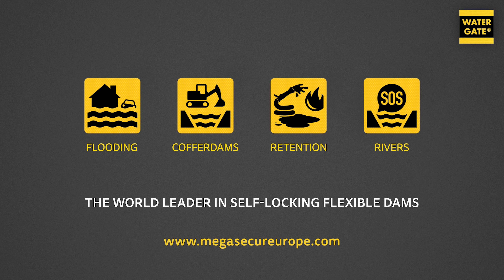Château CHAMBORD | Mise à sec des douves et pieds de murs immergés | Batardeaux souples sur big bags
⚜️Domaine national de Chambord | Restauration des maçonneries des parterres

La technologie Water-Gate© a été choisie pour la réfection des maçonneries immergées. Il s’agit de mettre hors d’eau un échafaudage vertical itinérant en plusieurs phases sur 600 mètres.
Le challenge technique était d’installer un batardeau qui puisse retenir jusqu’à 2,50m d’eau, sur des fonds accidentées (pieux, talus, débris, dévers, vases, herbes aquatiques...) sans dégrader le fond de le rivière, avec un impact minimum.

Pour atteindre une telle profondeur nous avons combiné la solution des batardeaux souples sur un soubassement de big-bags enveloppés dans des toiles polyane étanches.

Chambord
1519 | François 1er entreprend la construction d’un palais d’architecture renaissance
1670 | Molière présente au Roi-Soleil🌞 pour la première fois son Bourgeois Gentilhomme à Chambord
1684 | Remblaiement des terres aux abords du château pour une mise hors d’eau
Elévation des murs de la terrasse artificielle, canalisation du Cosson, assainissement des marais 1734 | Création des jardins à la Française ⛲️

Travaux de maçonneries réalisés par GROUPE VILLEMAIN
Architecte Philippe Villeneuve